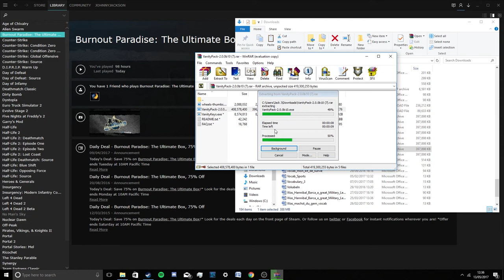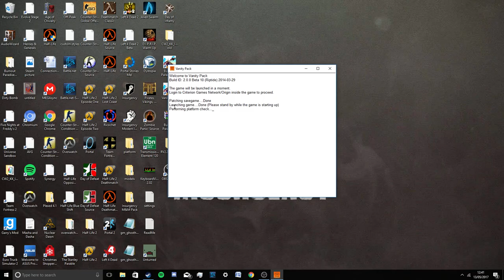Vanity Pack installation Part 2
THIS IS VERY IMPORTANT SO READ THE DESCRIPTION
for the origin version when it comes to finding the location of your game folder just find where its located. Also when it asks for the passwords the first password is Paradise and the vault password is City. REMEMBER THIS BECAUSE WITH OUT THIS IT WONT WORK.